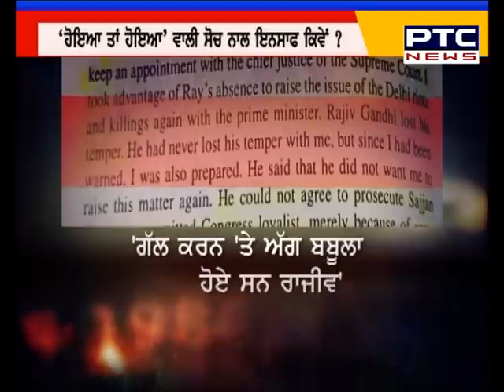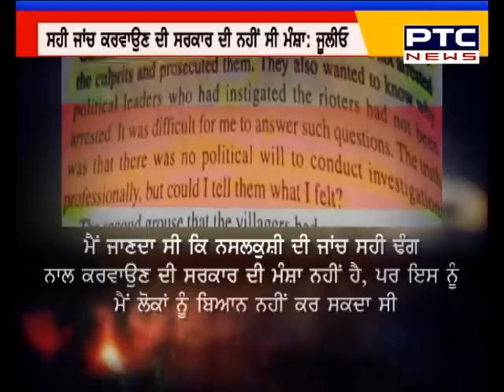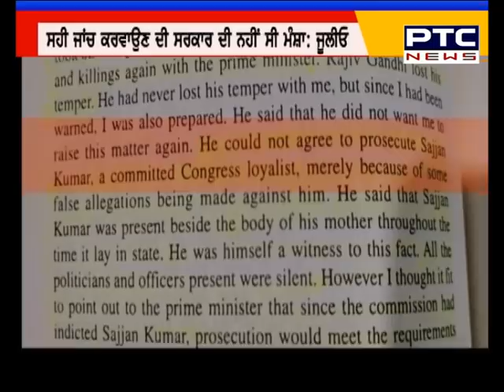'Sajjan Kumar ਨੂੰ ਬਚਾਉਂਦੇ ਰਹੇ Rajiv Gandhi' ਸਾਬਕਾ IPS Julio Ribeiro ਨੇ Book 'ਚ ਕੀਤਾ ਇਹ ਵੱਡਾ ਖੁਲਾਸਾ